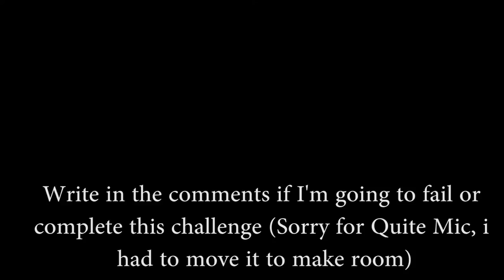War Thunder SIMULATOR CHALLENGE - Spitfire Mk Vb!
War Thunder Simulator Challenge with the spitfire Mk Vb! This challenge is to see if i can kill someone in simulator battles using a yoke, throttle and rudder pedals. You will now see how bad or good of a job I do!